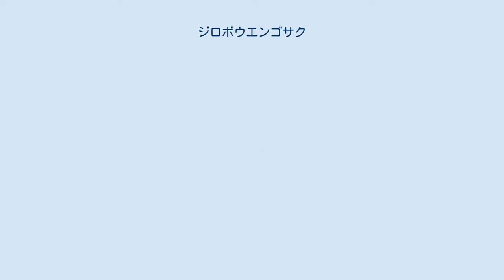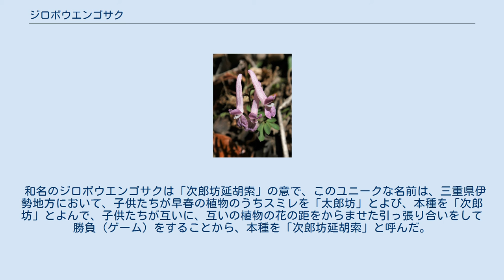ジロボウエンゴサク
スプリング・エフェメラル
ジロボウエンゴサク（次郎坊延胡索、学名：Corydalis decumbens）はケシ科キケマン属の多年草。
 別名、ヤブエンゴサク。
ただし、牧野富太郎 (1940) は、「世人往々之レヲびっちり又はやぶえんごさくト云フは非ナリ」としている。
 植物体全体に無毛。
地下にある塊茎は径1cmほどで、やや上下につぶれた球形をしている。
塊茎の頂芽は肥厚して、毎年新しい塊茎となって古い塊茎の上に重なる。
塊茎からは根出葉と茎を数本だす。
塊茎の側芽は肥厚して小塊茎になる。
茎は高さが10-20cmになり、弱々しくやや傾いて伸び、短い葉柄のある茎葉をふつう2個、まれに3個つける。
根出葉は2-3回3出複葉となり、長い葉柄があり、小葉はふつう2-3深裂して裂片は長さ1-2cm、幅3-7mmになる。
総状花序にやや小数の花をつける。
小花柄の基部の苞は菱形の卵形で、先はとがり分裂しない。
花冠は一方が唇状に開き、その反対側が距となり、長さは12-22mmになる。
花冠は紅紫色から青紫色になり、まれに白色になる。
 果実は線形の蒴果で、長さ12-22mmになる。
果実に数個の種子が入り、種子は径1.2mmで、表面に微小な棍棒状突起がある。
 春先に花を咲かせ、落葉広葉樹林の若葉が広がる頃には地上部は枯れてなくなり、その後は翌春まで地中の地下茎で過ごすスプリング・エフェメラルの一種。
 日本では、本州の関東地方以西、四国、九州に分布し、低地から山地の草原、川岸、樹縁などに生育する。
世界では、台湾、中国大陸（東北部）に分布する。
 和名のジロボウエンゴサクは「次郎坊延胡索」の意で、このユニークな名前は、三重県伊勢地方において、子供たちが早春の植物のうちスミレを「太郎坊」とよび、本種を「次郎坊」とよんで、子供たちが互いに、互いの植物の花の距をからませた引っ張り合いをして勝負（ゲーム）をすることから、本種を「次郎坊延胡索」と呼んだ。
「エンゴサク」はキケマン属のうち、この類の漢名「延胡索」のこと。
 種小名（種形容語）decumbens は、「伏して先が上がった」の意味。